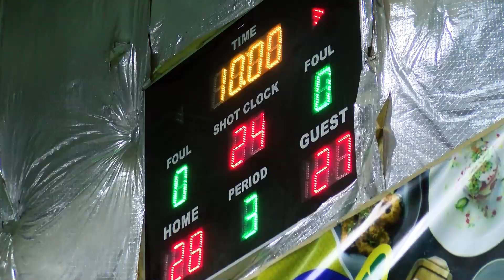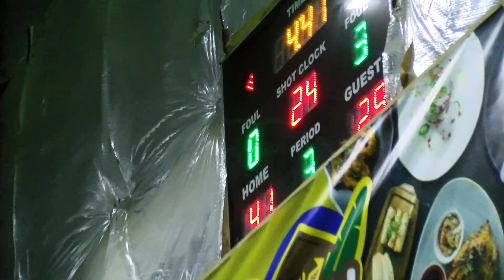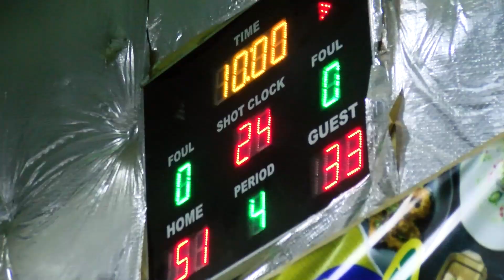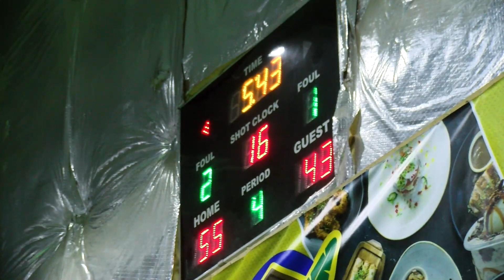SPIS Dragons vs IPSJ | Final - U16 | PISAM 2022 | Full Game Highlights